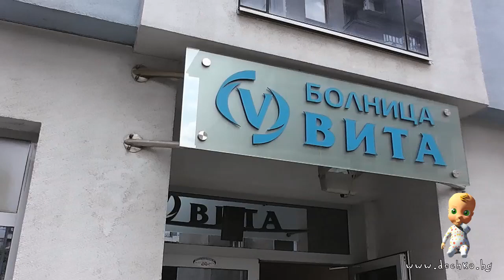Ден на отворените врати в родилното отделение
Онлайн училище за родители - Dechko.bg, ви представя Боряна, която отива да разгледа отделението, в което е избрала да ражда.

Това е Боряна, тя e на 35 години и това е нейната втора бременност. Тя има дъщеря на 5 години, която няма търпение да стане кака.